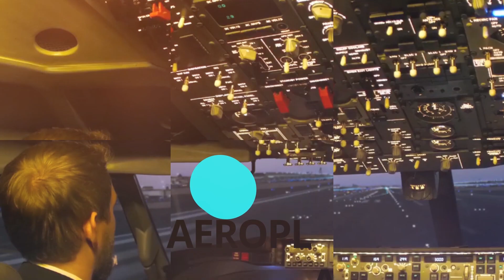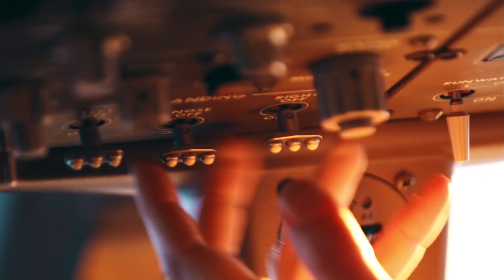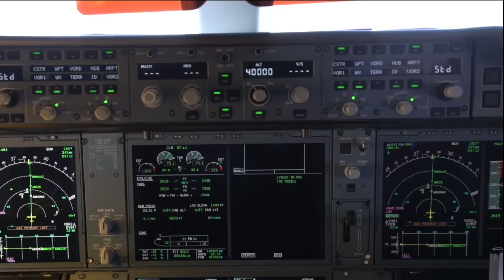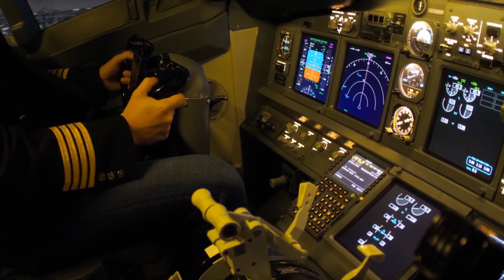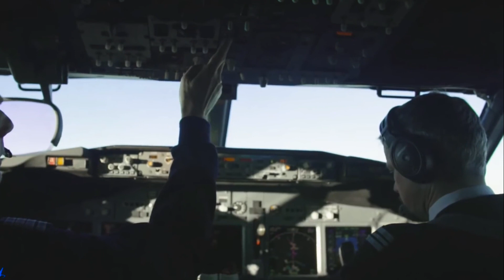✈ Αεροπορικά Μυστικά: Επιτρέπεται να κοιμούνται οι πιλότοι εν ώρα πτήσης; 💤💤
Σε αυτό το βίντεο, θα ρίξουμε φως σε ένα άγνωστο στους πολλούς θέμα: τον ύπνο των πιλότων κατά τη διάρκεια μίας πτήσης.
Θα μάθουμε πότε και πώς κοιμούνται οι πιλότοι, ποιοι είναι οι κανόνες και τα πρότυπα που διέπουν τον ύπνο τους, και πώς η ποιότητα του ύπνου επηρεάζει την απόδοσή τους και άρα την ασφάλεια των πτήσεων.
Έχετε σκεφτεί ποτέ τι συμβαίνει όταν οι πιλότοι κοιμούνται στο πιλοτήριο; Θα εξηγήσουμε πώς λειτουργεί το σύστημα ανάπαυσης των πιλότων, ποιοι είναι οι ρόλοι των μελών του πληρώματος, και πώς διασφαλίζεται η ασφάλεια της πτήσης ακόμα και όταν ο ένας πιλότος κοιμάται.

θα δούμε:
-Αν είναι κουρασμένοι πιλότοι, είναι ασφαλείς οι πτήσεις; Αλήθειες και μύθοι για τον ύπνο στο πιλοτήριο.
-Πότε και πώς κοιμούνται οι πιλότοι κατά τη διάρκεια μίας πτήσης;
-Τα μυστικά του ύπνου στο πιλοτήριο: Πώς διασφαλίζεται η ασφάλεια των πτήσεων.
-Κανόνες και πρότυπα για τον ύπνο των πιλότων: Τι ορίζει η νομοθεσία;
-Πώς ο ύπνος επηρεάζει την απόδοση των πιλότων: Μία πιο επιστημονική ματιά.
-Πότε Επιτρέπεται στους Πιλότους να Κοιμούνται; Μυστικά Ασφαλείας Αεροπορίας
-Κόπωση Πιλότων: Πώς Διασφαλίζεται η Ασφάλεια των Αεροπορικών Ταξιδιών
-Πώς οι Πιλότοι Ξεκουράζονται Κατά τη Διάρκεια Πτήσεων: Μέσα και Τρόποι
-Μύθοι και Αλήθειες για τον Ύπνο των Πιλότων: Τι Συνιστά η Επιστήμη
-Ασφάλεια: Πώς η "Ελεγχόμενη Ανάπαυση" Προστατεύει τους Επιβάτες

Σε αυτό το βίντεο λοιπόν, θα ρίξουμε μια ματιά στο πότε και πώς επιτρέπεται στους πιλότους να κοιμούνται κατά τη διάρκεια της πτήσης.
Επίσης, θα ξεδιαλύσουμε μύθους και θα ρίξουμε φως στην επιστημονική αλήθεια που κρύβεται πίσω από τον ύπνο των πιλότων. Θα μάθετε πώς η "ελεγχόμενη ανάπαυση" συμβάλλει στην πρόληψη της κόπωσης και στην διατήρηση της ασφάλειας των αεροπορικών ταξιδιών.

Θα δούμε εν συντομία σε ποιες πτήσεις και υπο ποιες προυποθέσεις επιτρέπεται να συβαίνει αυτό.

🇬🇷 Οι πληροφορίες του βίντεο δεν αναφέρονται  σε πτήσεις που αφορούν τα ελληνικά δεδομένα, δηλαδή πτήσεις από ελληνικές εταιρείες, αφού είτε οι πτήσεις εσωτερικού ή οι πτήσεις εξωτερικού στην πλειοψηφία τους είναι μικρών έως και πολύ μικρών αποστάσεων.

Περιεχόμενα
0:00 - Εισαγωγή
00:52 - Πόσοι πιλότοι χρειάζονται στο αεροπλάνο;
01:05 - Κατηγορίες πτήσεων με κριτήτιο την απόσταση
01:40 - Προγραμματισμένη ανάπαυση
01:54 - Ελεγχόμενη ανάπαυση
04:00 - Παράδειγμα

🎈 Ελπίζω αυτό το βίντεο να σου φάνηκε ενδιαφέρον και διασκεδαστικό!

 🍭 Αν ξέρεις κάποιον που του αρέσουν τα αεροπλάνα και θα έβρισκε επίσης το βίντεο ενδιαφέρον, μοιράσου το μαζί του κάνοντας Share !

ΕΠΊΣΗΣ, αν έχεις κάποια πρόταση για μελλοντικό βίντεο, μη διστάσεις να τη γράψεις στα σχόλια εδω πιο κάτω.

 @captain aeroplanet